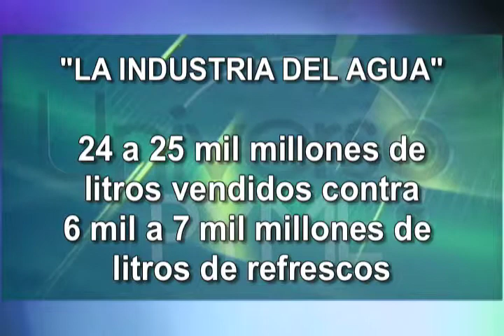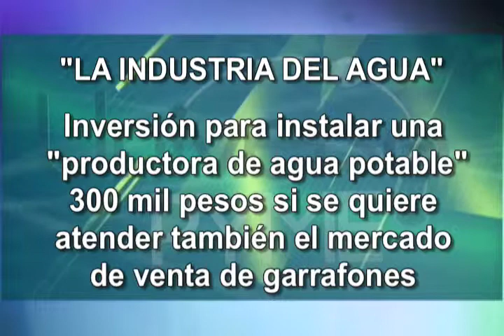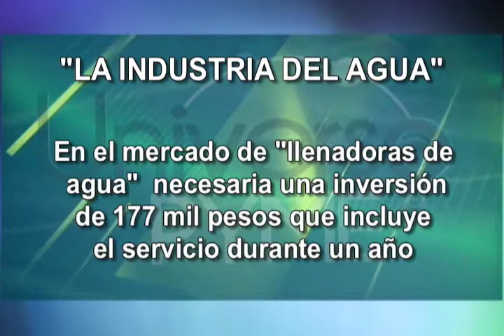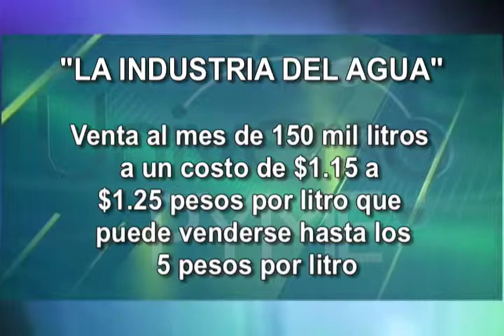FERNANDO FLORES COMENTARISTA DE UNIVERSO PYME CON EL TEMA LA INDUSTRIA DEL AGUA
COMENTARIO LA INDUSTRIA DEL AGUA